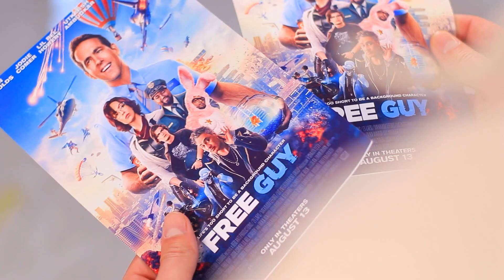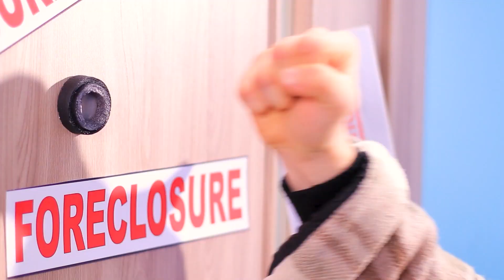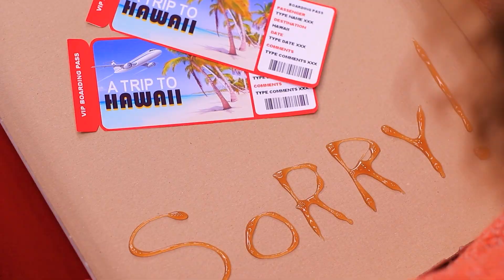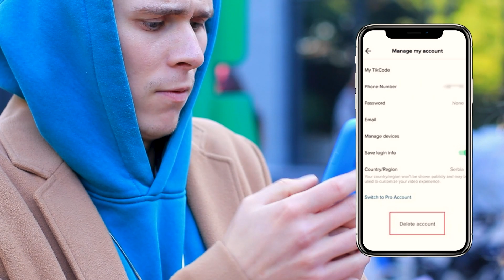Un Garçon Riche Avec Une Fille Pauvre ! / Premier Baiser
L'amour entre un riche et une pauvre est-il possible ? Il ne fait aucun doute que de telles paires existent. Regarde par toi-même dans notre nouvelle vidéo.